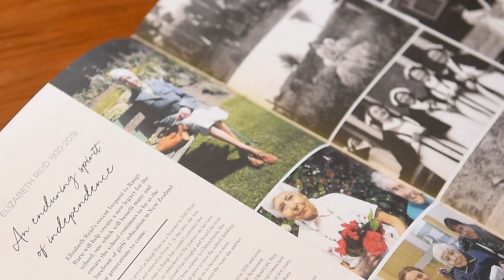A Powerful and Lasting Legacy - A Story of Generosity